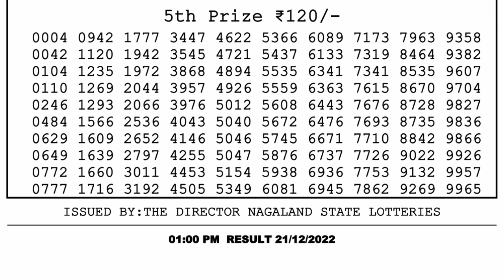🔴Dear Lottery Sambad Live 1pm today 21.12.22 Nagaland State Lottery Result